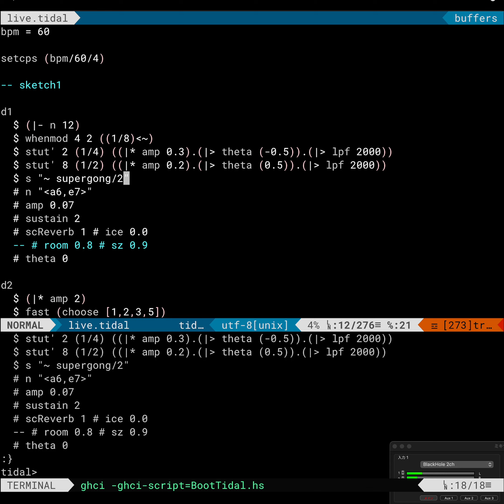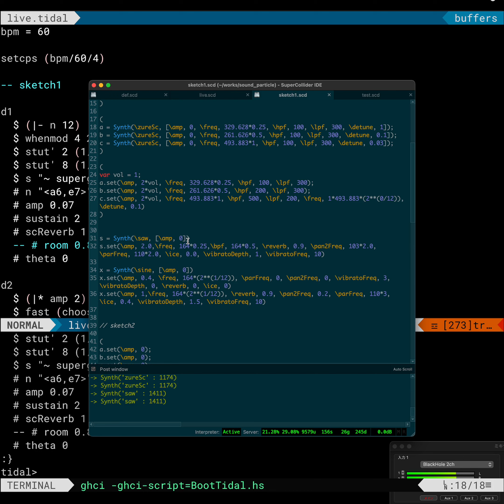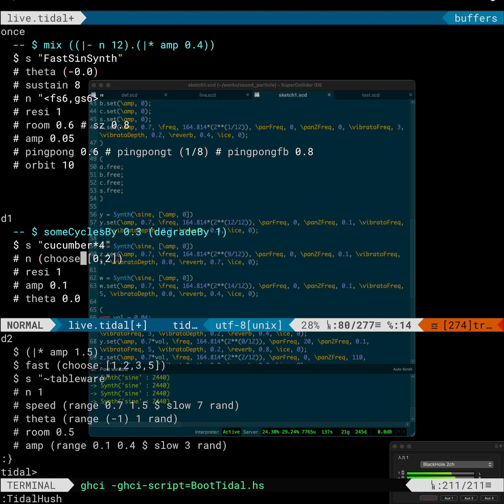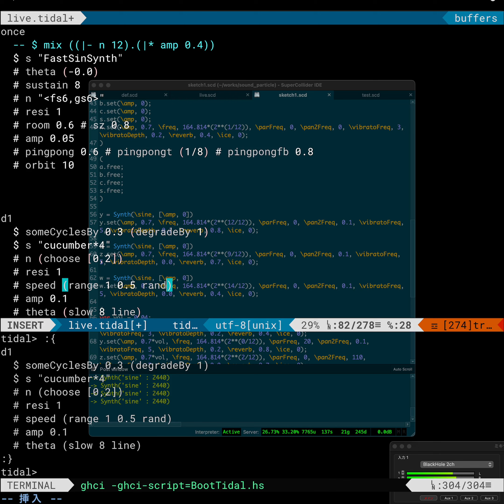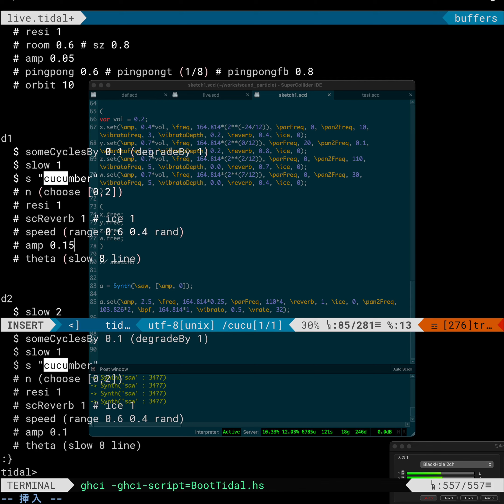2024/07/14『音の粒』Keita Miyano live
一部のみ再現してます